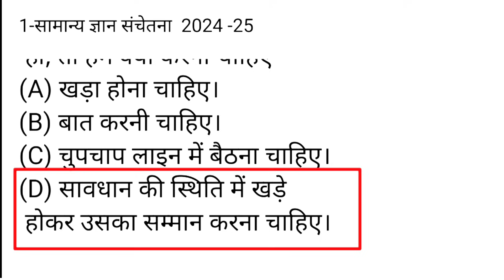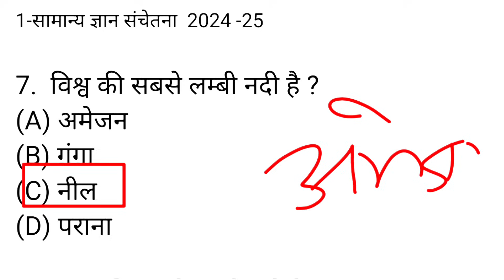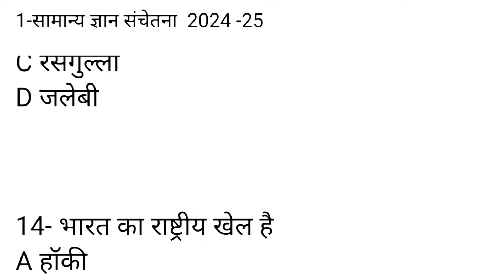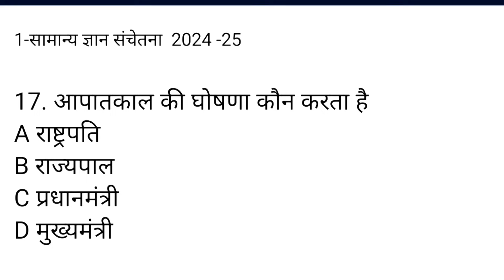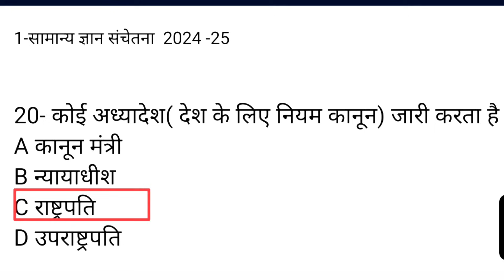विद्याज्ञान स्कूल प्रवेश परीक्षा 2024- 25,सामान्य ज्ञान संचेतना,VidyaGyan exam 24-25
हेलो
नमस्कार बच्चों एवं अभिभावकों,
आज से हम विद्याज्ञान स्कूल 2014 से अब तक 2023 तक के हल प्रश्न पत्र उपलब्ध करा रहे हैं आगामी होने वाली विद्याज्ञान स्कूल परीक्षा 2024 में बहुत ही काम आएंगे|
 जय हिंद
वंदे मातरम

vidyagyan,
Vidya Gyan school,
vidyagyan school in UP

विद्याज्ञान स्कूल प्रारंभिक परीक्षा 2024 25 gk मॉडल पेपर
विद्याज्ञान स्कूल मॉडल पेपर 2024 25
विद्याज्ञान स्कूल प्रारंभिक परीक्षा 2024 25 मॉडल पेपर
विद्याज्ञान स्कूल प्रारंभिक परीक्षा 2024 25 गणित मॉडल पेपर
विद्याज्ञान स्कूल 2024 25 हिंदी मॉडल पेपर
विद्याज्ञान स्कूल प्रारंभिक परीक्षा 2024 25 अंग्रेजी मॉडल पेपर
विद्याज्ञान स्कूल प्रारंभिक परीक्षा 2024 25 अभिरुचि परीक्षण मॉडल पेपर
उत्तर प्रदेश विद्याज्ञान स्कूल प्रारंभिक परीक्षा 2024 25 मॉडल पेपर
अप विद्याज्ञान स्कूल प्रारंभिक परीक्षा 2024 25 मॉडल पेपर

यू पी विद्याज्ञान प्रवेश परीक्षा 2024- 25,
सामान्य ज्ञान प्रश्नोत्तरी,
VidyaGyan ENTRANCE exam 24-25
Uttar Pradesh vidyagyan school,
Vidya Gyan School Sitapur,
Vidya Gyan school Bulandshahar,
vidyagyan school Pravesh Pariksha 2024,
vidyagyan School previous year solved papers,
vidyagyan School previous year solved paper 2023,
Vidya Gyan school solved paper 2023,
vidyagyan school previous year 2022 solved paper,
up vidyagyan school previous year solved papers,
Uttar Pradesh pichhle varsh ke HAL prashn Patra Vidya Gyan school,
vidyagyan school pichhle varshon ke HAL prashn Patra,
up vidyagyan school pichhle varshon ke HAL prashn Patra,
Vidya Gyan school pichhle varsh ganit HAL prashn Patra,
vidyagyan school Hindi bhasha HAL prashn Patra,
vidyagyan school aptitude test previous year solved paper,
Vidya Gyan school ganit solved paper,
Uttar Pradesh vidyagyan school English Bhasha HAL prashn Patra,
Uttar Pradesh Vidya Gyan school angreji HAL prashn Patra,
vidyagyan school previous year English solved paper,
Vidya Gyan school ke paper kis madhyam mein hote Hain,
vidyagyan school mein किस-किस subject ke paper hote Hain,
vidyagyan school mein form kab nikalte Hain,
school mein kaun apply kar sakta hai,
vidyagyan school admission form 2023-24,
vidyagyan school entrance previous year paper,
vidyagyan school Pravesh Pariksha mein puche jaane wale mahatvpurn prashn,
vidyagyan school mein क्या-क्या poochha jata hai,
vidyagyan school mein aptitude, mathematics, language and general awareness ke prashn puche jaate Hain,
vidyagyan school prarambhik Pravesh Pariksha mein 100 prashn puche jaate Hain,
vidyagyan school mein keval Hindi mein paper aata hai,
vidyagyan school mein क्या-क्या suvidhaen milati hain,
vidyagyan school mein kaun form bhar sakta hai,
vidyagyan school mein form apply karne ki age kya hai,
vidyagyan school mein kitne bacchon ka admission hota hai,
vidyagyan school mein admission kis class se hota hai,

about vidyagyan
300 students inducted every year in grade 6. free residential high quality education from grade 6 to 12th,
School Board -CBSE
type- coeducation
hostel facility -Residential School
admission- every year
school level- senior secondary
medium- English
 founder- Shiv Nadar Foundation
 number of school in UP
1- Sitapur
2- Bulandshahar

vidyagyan school admission form update,vidyagyan school model paper class 7,

Vidya Gyan school ke form kab milte Hain

vidyagyan school online classes,

vidyagyan school ki taiyari hetu pustakon ki Suchi,

vidyagyan school mein kis class se admission hote Hain,

vidyagyan school mein kul kitni seaten Hain,

vidyagyan school Uttar Pradesh mein कहां-कहां hai,

up vidyagyan school model paper 2023-24

vidyagyan school important question paper4

vidyagyan school prarambhik pariksha 2025 model paper

vidyagyan school mpdel paper

vidyagyan school mpdel paper 2024-25